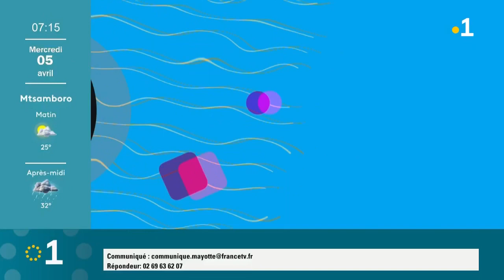Zakwéli : Haooussi Boina Hedja, représentant du personnel au Conseil Départemental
Haooussi Boina Hedja, représentant du personnel au Conseil Départemental et président de l’association environnementale de Moinatindri, était l’invité de Zakweli ce mercredi